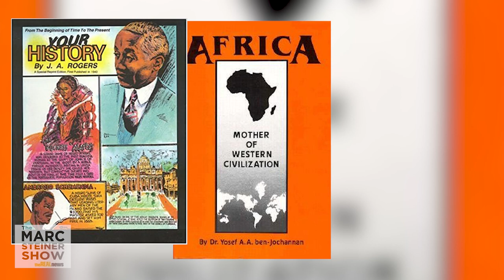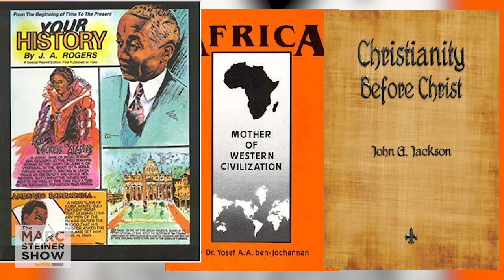The Marc Steiner Show: Paul Coates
Paul Coates tells Marc that he founded Black Classic Press forty years ago to fight the idea that only white people should control literary canon